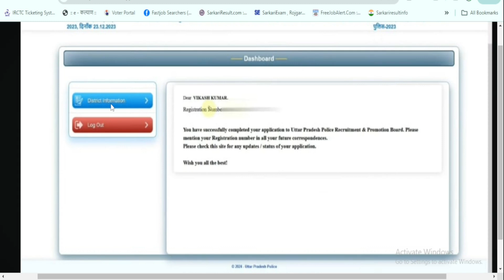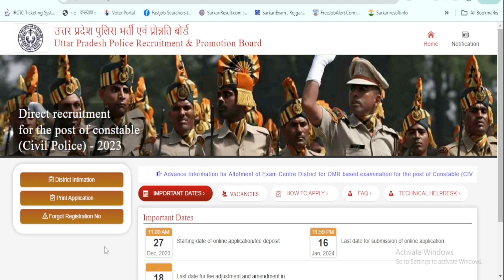up police exam city kaise check kare | upp constable exam distric check | up police admit card 2024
Search Result:
up police admit card 2024
Up Police Exam City 2024 Out
up police exam city kaise check kare
how to check up police exam distric city time